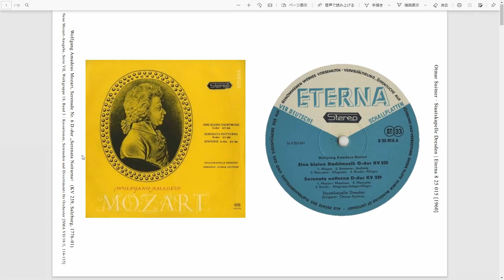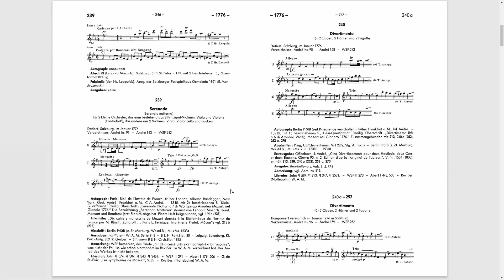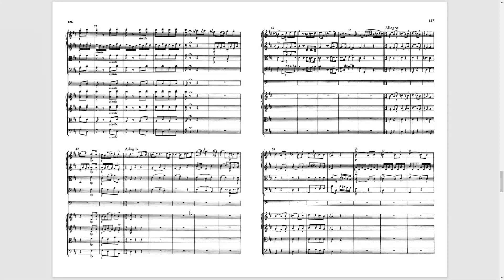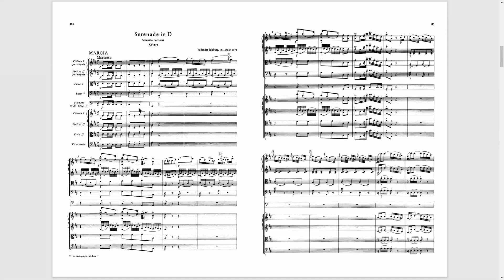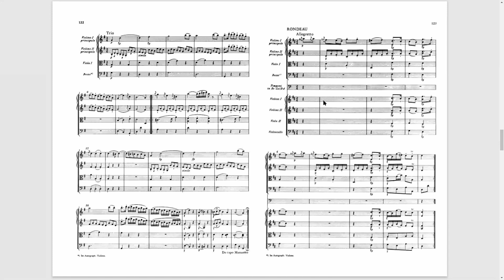モーツァルト 鼻歌入で楽しみましたチャーミングなセレナータ・ノットゥルナMozart "Serenata notturna", KV 239【有字幕說明 / Subtitled Commentary】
モーツァルトのセレナータ・ノットゥルナはチャーミングでした！ Serenata Notturna, KV 239（1776年1月）についてお話ししました。ソナタ、メヌエット、ロンド形式など、当時の大切な音楽の様式がぎゅっと凝縮された一つの作品で楽しんでゆくことができました。

KF-Schola / 探究の探究では、頻繁に新作を更新する予定ですので登録下さいませ！

最近Twitterで編集の裏話や新作の動画の告知を始めました。

姉妹チャンネル KF-Ars Sinica / 系譜でたどる中華文化 もエキサイティングです！

Ciao! Ecco una piccola lettura sulla "Serenata notturna" di Mozart (KV 236, 1776) 😄 Si iscriva ai nostri canali "KF-Schola" e "KF-Ars Sinica"! Grazie per l'attenzione 🙏